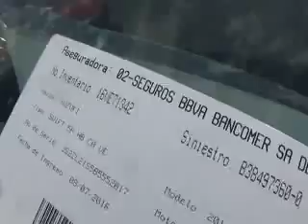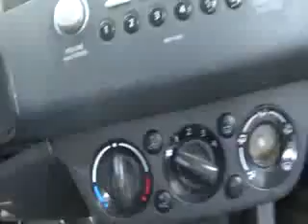SUBASTASMA SUZUKI, SWIFT 2011